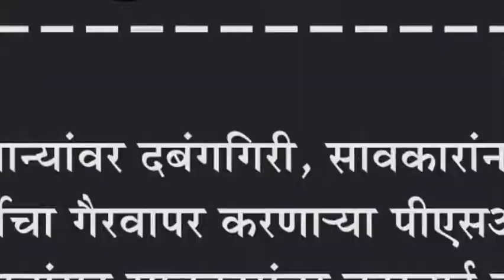सर्वसामान्यांवर दबंगगिरी, सावकारांना मदत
सर्वसामान्यांवर दबंगगिरी, सावकारांना मदत : वर्दीचा गैरवापर करणा-या पीएसआय यादवांसह सावकारांवर कारवाई करा -मागणी